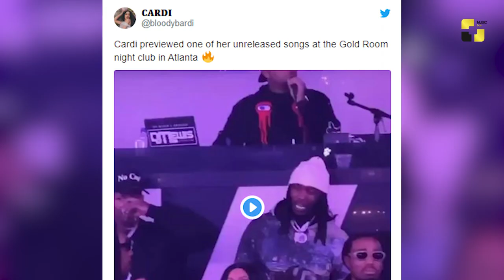უცხოეთის ახალი ამბები 04-03-2020